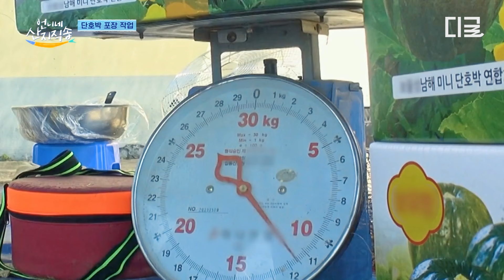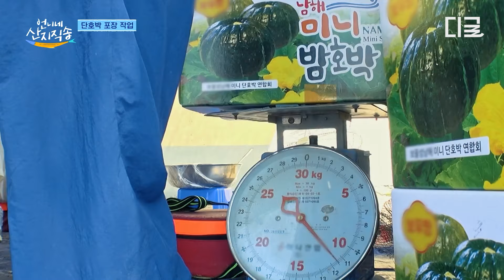[언니네산지직송] 백상에서 사랑 고백하다가 오열한 썰 푼다..💗 와이프 이야기에 새삼 부끄러워하는 사랑꾼 황정민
〈언니네 산지직송〉 제철해산물 한 상 차림 ⭐5.0 (9,999)
[원산지: tvN / 대표자명: 염정아] 🚚집 앞까지 무료배송
매주 [목] 저녁 8시 40분 tvN